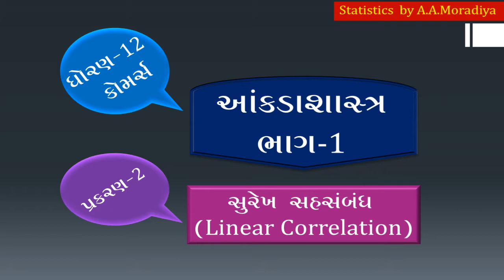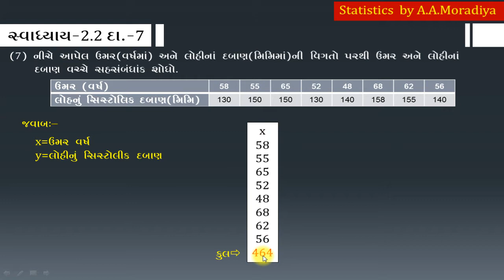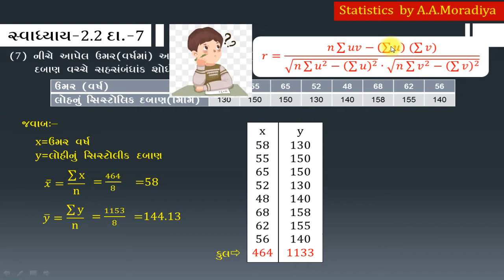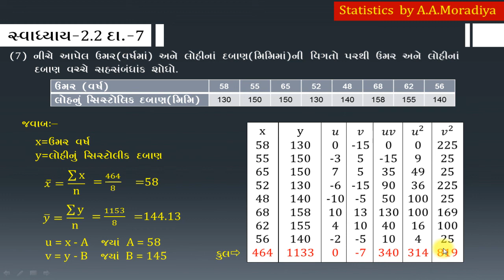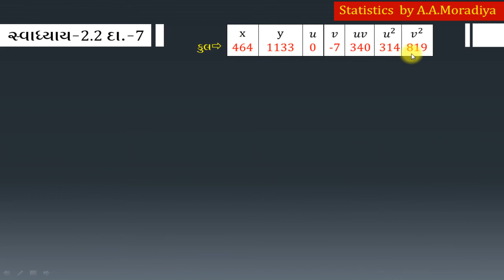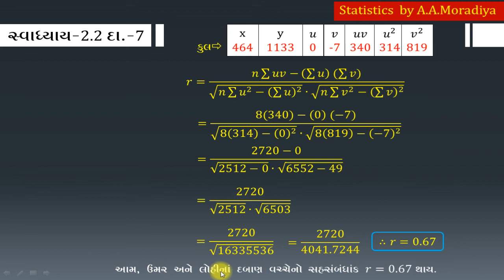Std 12 com | Stat 1 | Chapter 2 | Part 9